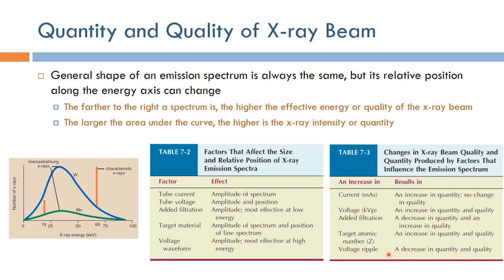Short Topics in X-Ray Imaging: Quantity and Quality of X-Ray Beam (Arabic Narration)